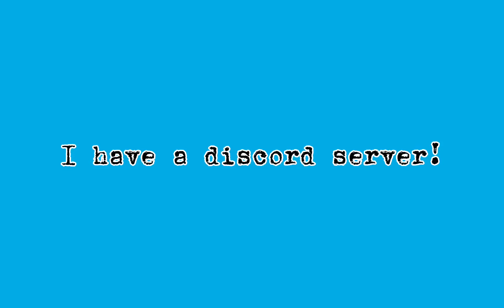My new discord server!